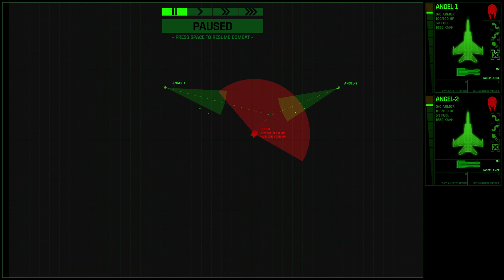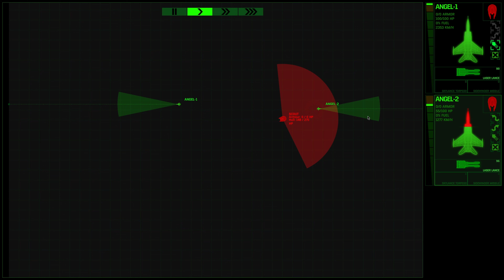Xenonauts 2 #9 | Immerhin keine Chryssaliden... | Commander Ironman | Gameplay Deutsch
Entspanntes Let's Play / Gameplay mit Art: Xenonauts 2

In Xenonauts 2 befehligen wir eine kleine Truppe von Elite-Soldaten um die Invasion von überlegenen Aliens abzuwehren und damit das Ende der Menschheit zu verhindern. XCom Enemy Unknown Klon der mittlerweile in die zweite Runde geht.